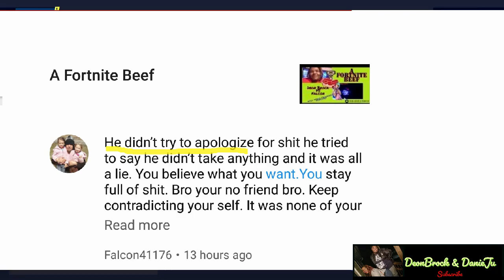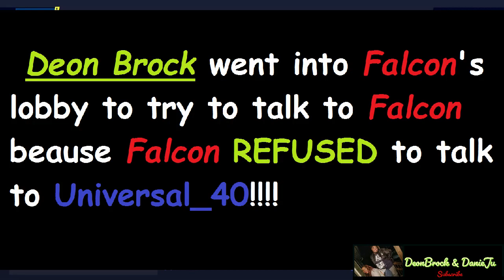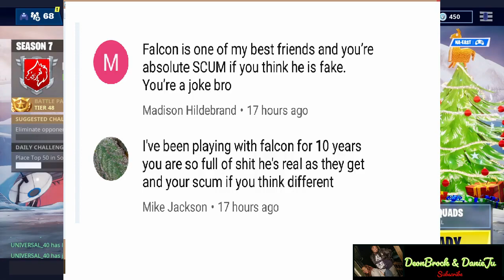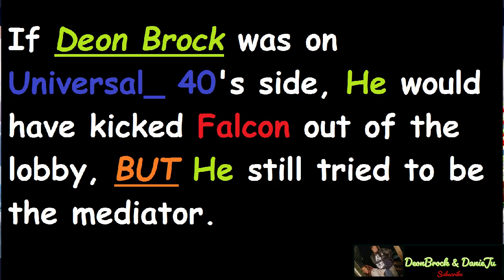EXPOSED | FALCONS TRUE COLORS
In this video I will be showing Falcon's true colors and explaining the truth behind all the outrage, NO PERSON IS PERFECT, BUT WHEN SOMEBODY HUMBLES THEMSELVES AND APOLOGIZES, YOU DO NOT REACT THIS WAY!!!l Make sure to subscribe, like, comment, and share.Too Sweet me.